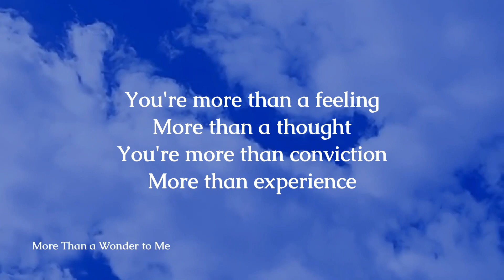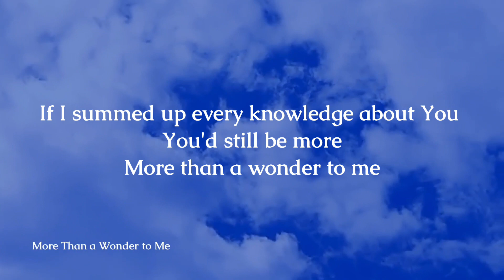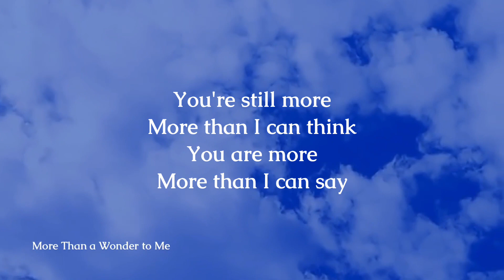More Than a Wonder To Me by LoveWorld Singers (Jennifer, Lead) - Lyric Video